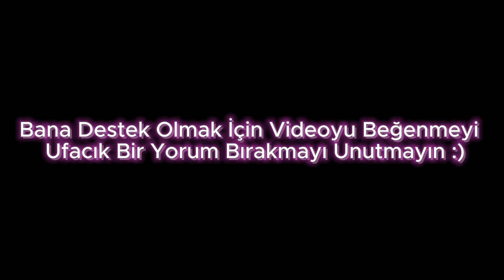BU OYUNU OKUDUM ARTIK !! | VALORANT TÜRKÇE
Selam Arkadaşlar ;
 Merhaba Beklediğiniz Valorant Serisinin Yeni Bir Bölümüne Hoşgeldiniz.
Bu bölümde " BU OYUNU OKUDUM ARTIK | VALORANT TÜRKÇE " adlı Videoyu Hazırladım Bu Videomda Bir Lise Öğrencisi Olarak Ev Ortamında Valorant Oynamayı Ele Aldım Haliyle Evde Ses Ve Gürültü Oluşması Gayet Normaldir (Doğallık Önemli sjsjsjs) Ben De Professyonel Ekipmanlar Kullanmadığım İçin Gürültünün Ve Sesin Önüne Geçmem Zor Oluyor Ama Olsun :D  Çok Keyifli ve Eğlenceli Olduğunu Düşünüyorum Umarım Sizlerde İzlerken Keyif Alırsınız .  Umarım Video Hoşunuza Gider KEYİFLİ SEYİRLER.